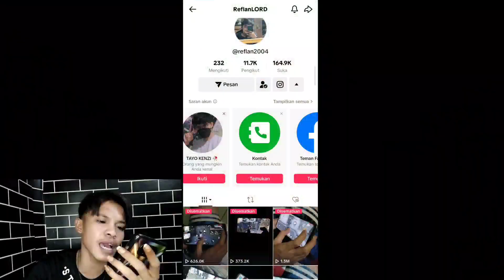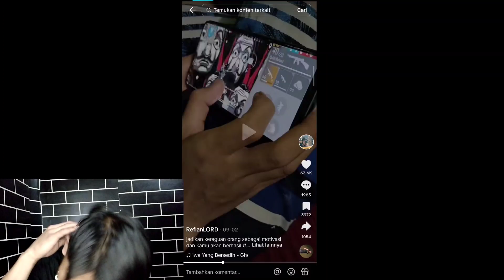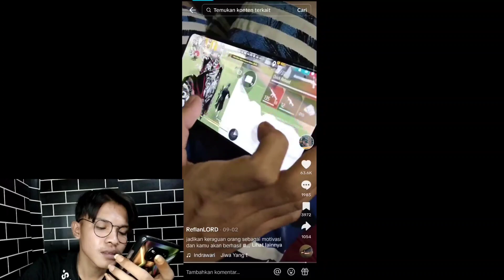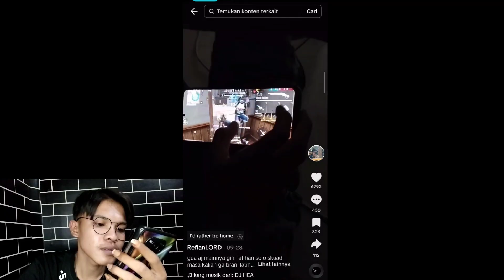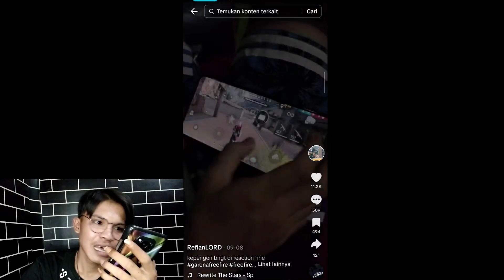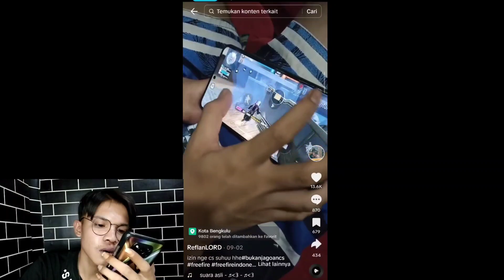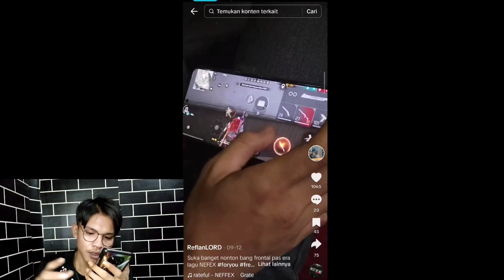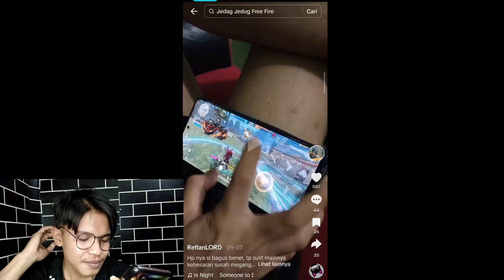DI LUAR NALAR!! MAIN EP EP CUMAN PAKE SATU TANGAN 2 JARI!! JAGO BANGET GESS🤣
Halo gess jangan lupa ketawa hari ini gess🤣🤣😄

BANTU 500k SUBREK

Jika Kalian Suka Dengan Videonya Jangan Lupa Pencet Like yah bosku🙏😇